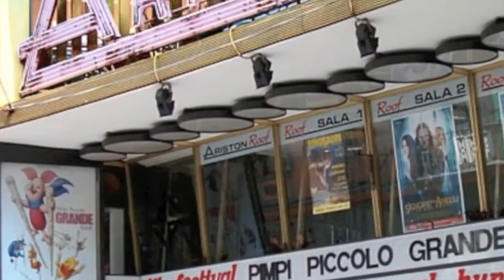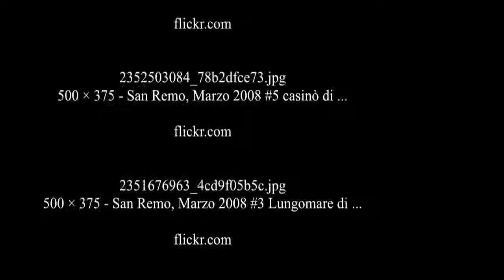Sanremo - Liguria - Italia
San Remo (Sanremo en italiano y de forma oficial) es una ciudad de unos 57.000 habitantes (56.903 según el censo de 31 de diciembre de 2004) situada en la costa mediterránea de Liguria occidental, en la zona noroeste de Italia, sobre el golfo de Génova.

San Remo, que es un destacado centro turístico, es conocido por su mercado de flores y su puerto pesquero. Acoge cada año un festival de canciones melódicas conocido como Festival de la Canción de Sanremo y el Rally de San Remo, una carrera de automovilismo que formaba parte del Campeonato Mundial de Rally antes de ser cambiado por el Rally de Cerdeña. Es además la llegada de la clásica carrera ciclista Milán-San Remo, prueba de la Copa del Mundo de ciclismo. Entre sus monumentos destaca la catedral de San Siro, construida en el siglo XIII. También se celebra allí el evento del EPT de San Remo anualmente, donde los mejores jugadores de poker del mundo se dan cita en su casino.

Del 19 al 26 de abril de 1920 Sanremo fue sede de la conferencia aliada tras la Primera Guerra Mundial. Es además la ciudad en la que murió Ignacio Manuel Altamirano en 1893, Alfred Nobel en 1896, y donde se suicidó en 1967 el cantante Luigi Tenco. : FONTE : WIKIPEDIA